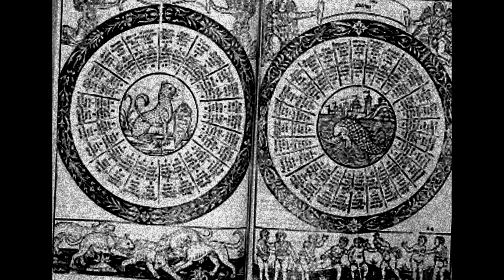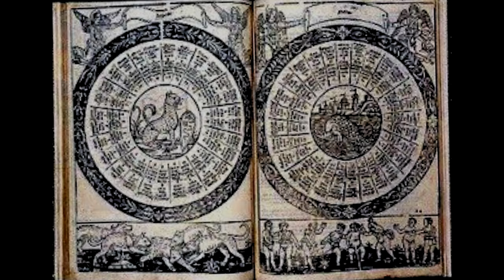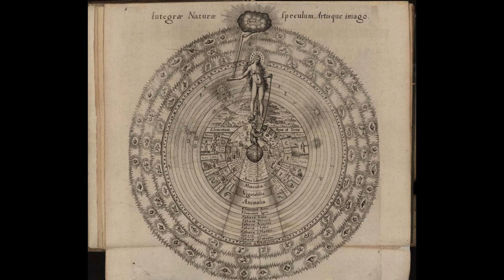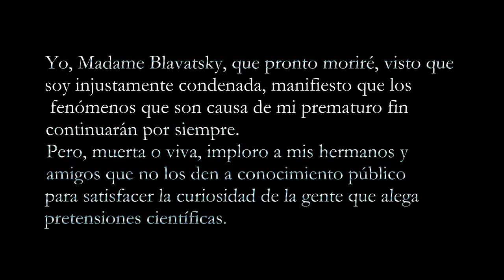El libro de Dzyan - Literatura Terrorífica - TheCrissAlfa